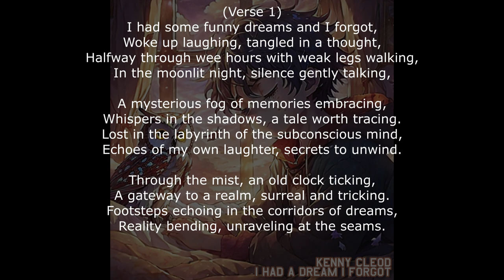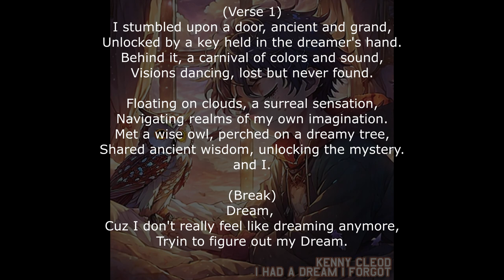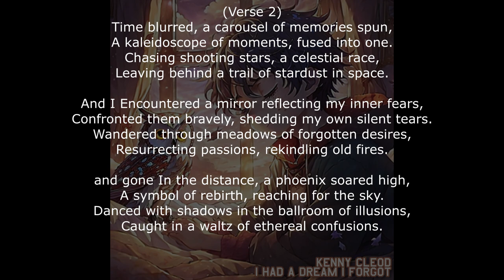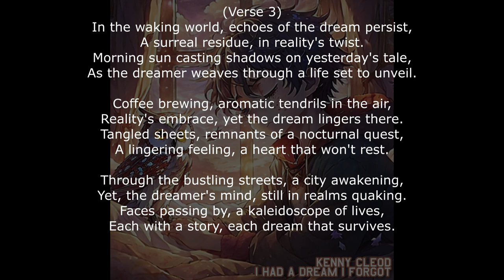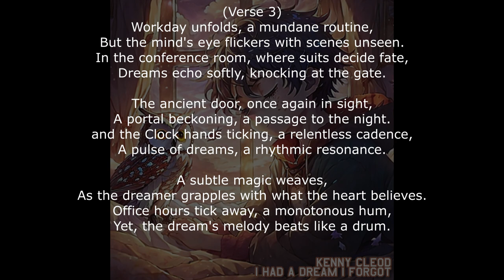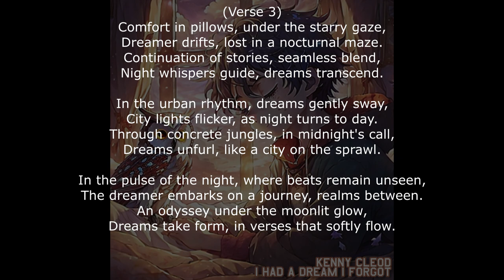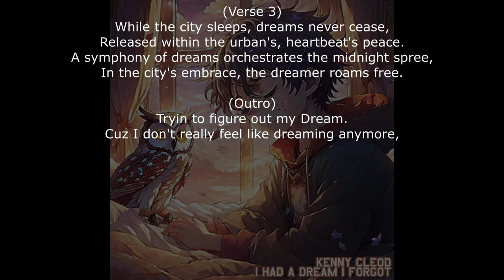Kenny Cleod - I had a dream I forgot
DOWNLOAD links for mp3/wav For High Quality Experience Original Audio :
MP3

(Verse 1)
I had some funny dreams and I forgot,
Woke up laughing, tangled in a thought,
Halfway through wee hours with weak legs walking,
In the moonlit night, silence gently talking,

A mysterious fog of memories embracing,
Whispers in the shadows, a tale worth tracing.
Lost in the labyrinth of the subconscious mind,
Echoes of my own laughter, secrets to unwind.

Through the mist, an old clock ticking,
A gateway to a realm, surreal and tricking.
Footsteps echoing in the corridors of dreams,
Reality bending, unraveling at the seams.

I stumbled upon a door, ancient and grand,
Unlocked by a key held in the dreamer's hand.
Behind it, a carnival of colors and sound,
Visions dancing, lost but never found.

Floating on clouds, a surreal sensation,
Navigating realms of my own imagination.
Met a wise owl, perched on a dreamy tree,
Shared ancient wisdom, unlocking the mystery.
and I.

(Break)
Dream,
Cuz I don't really feel like dreaming anymore,
Tryin to figure out my Dream.

(Verse 2)
Time blurred, a carousel of memories spun,
A kaleidoscope of moments, fused into one.
Chasing shooting stars, a celestial race,
Leaving behind a trail of stardust in space.

And I Encountered a mirror reflecting my inner fears,
Confronted them bravely, shedding my own silent tears.
Wandered through meadows of forgotten desires,
Resurrecting passions, rekindling old fires.

and gone In the distance, a phoenix soared high,
A symbol of rebirth, reaching for the sky.
Danced with shadows in the ballroom of illusions,
Caught in a waltz of ethereal confusions.

The dream landscape shifted, a vivid transition,
A journey through the mind's own expedition.
As dawn approached, the dreamworld sighed,
Fading away, leaving my  memories untied.

Sunrise painted hues on my bedroom wall,
So surreal and reality enthrall.
Woke up with a smile, a surreal delight,
Carrying fragments of dreams into the daylight.

(Break)
Dream,

(Verse 3)
In the waking world, echoes of the dream persist,
A surreal residue, in reality's twist.
Morning sun casting shadows on yesterday's tale,
As the dreamer weaves through a life set to unveil.

Coffee brewing, aromatic tendrils in the air,
Reality's embrace, yet the dream lingers there.
Tangled sheets, remnants of a nocturnal quest,
A lingering feeling, a heart that won't rest.

Through the bustling streets, a city awakening,
Yet, the dreamer's mind, still in realms quaking.
Faces passing by, a kaleidoscope of lives,
Each with a story, each dream that survives.

Workday unfolds, a mundane routine,
But the mind's eye flickers with scenes unseen.
In the conference room, where suits decide fate,
Dreams echo softly, knocking at the gate.

The ancient door, once again in sight,
A portal beckoning, a passage to the night.
and the Clock hands ticking, a relentless cadence,
A pulse of dreams, a rhythmic resonance.

A subtle magic weaves,
As the dreamer grapples with what the heart believes.
Office hours tick away, a monotonous hum,
Yet, the dream's melody beats like a drum.

Midday whispers weave through the city's embrace,
In the corridors of the mind, dreams find their space.
The cityscape murmurs, a symphony in play,
Reality's illusion, a soft array.

After hours calling, day's curtain drops,
Dream arises, night never stops.
Homeward bound, under starry skies,
Dream canvas painted, where the spirit lies, flies.

Nighttime falls, moonlit trance unfolds,
Nocturnal dance, in stories untold.
In the quiet hours, where silence debates,
Dream verses echo, soul elevates.

Comfort in pillows, under the starry gaze,
Dreamer drifts, lost in a nocturnal maze.
Continuation of stories, seamless blend,
Night whispers guide, dreams transcend.

In the urban rhythm, dreams gently sway,
City lights flicker, as night turns to day.
Through concrete jungles, in midnight's call,
Dreams unfurl, like a city on the sprawl.

In the pulse of the night, where beats remain unseen,
The dreamer embarks on a journey, realms between.
An odyssey under the moonlit glow,
Dreams take form, in verses that softly flow.

While the city sleeps, dreams never cease,
Released within the urban's, heartbeat's peace.
A symphony of dreams orchestrates the midnight spree,
In the city's embrace, the dreamer roams free.